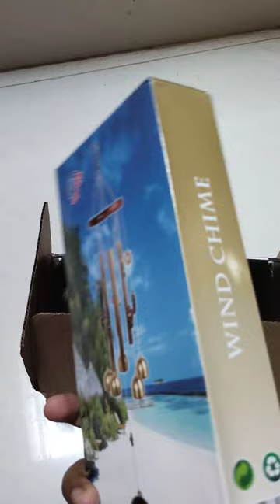BLACK HORSE Metal Wind Chimes with 4 Pipe and 5 Bells for Feng Shui.... Shop on Meesho 🛍️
Mr beals vlogs Sanskrit Facts

Diwali special

Diwali

Chaala Bheem

Bheur

Tik lok video

Story video sad Sad Mr Indian hacker

Crazy xyz

Mr beast

Short hindi story vicco YouTube video

YouTube shorts

hindi story

hindi story lv hindi stories tv hindi kahaniya.

hindi stories kahaniya hindi stories for kics

hind ston

hind stories world hind stories4u hindi stories

cartoon

hindi story kahani hindi story cartoon hindi story telling

hindi story for kics hindi story fairy ta

ce

hindi story princess hindi story saas banu Sad

story video

story voice over

story tamil

story story

story malayalam

story in kannada story time Hidden camera

hind story

hindi story kahani hindi story for kids hindi story

fairy tales

hindi story horror hindi story tv

Tik Tik short

hindi story telling hindi story princess New Hindi

story video Short story

Crazy xyz

Balveer Cartoon Kahaniya

Kahani Tik tok short Hindi story kahaniya Hindi story cartoon

Hindi story for kiris

Hindi song

Hindi gana Crazy xyz Mr Indian hacker

Mr beast

Crazy xyz experiment Mr Indian hacker experiment

Sanskrit Facts

Short video Shorts Story

Stores

Story Video

Hindi story telling Stores

Short film

Emotional story